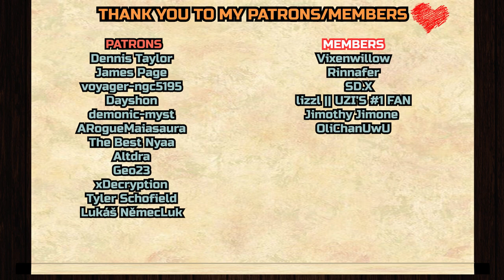HELLUVA SHORTS 2 "MISSION: ANTARTICA" REACTION & ANALYZATION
Dennis Taylor,
Jason S,
James Page,
voyager-ngc5195
, Dayshon,
demonic-myst,
ARogueMaiasaura,
Murphy451,
Reden, ELS_Art, Altdra, Geo23, xDecryption, Tyler Schofield, Lukáš Němec

__*\YouTube Members/*__

Vixenwillow,
Rinnafer
, ꧁☾𝚂𝙳SD.X☾꧂,
lizzl || UZI’S #1 FAN
, Jimothy Jimone, OliChanUwU